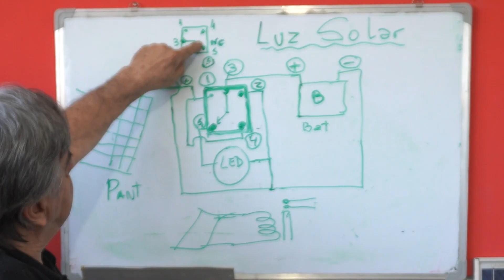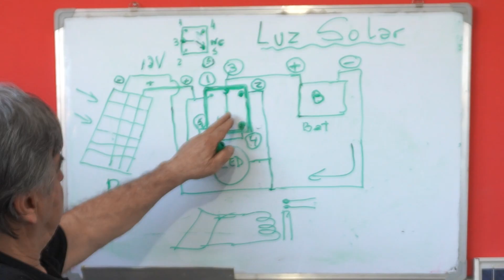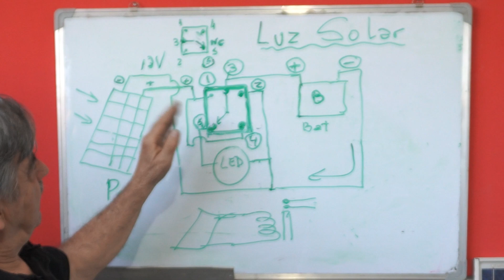Luz solar casera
¡Muchas gracias!